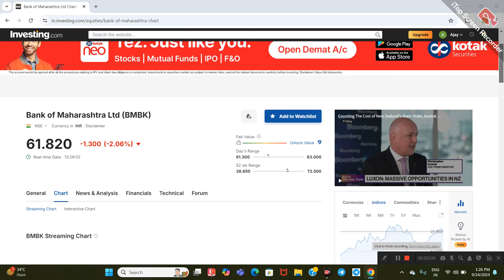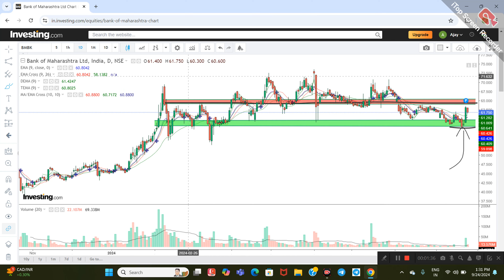BANK OF MAHARSHTRA LTD SHARE NEWS | NEXT TARGET | LATEST NEWS | STOCK ANALYSIS